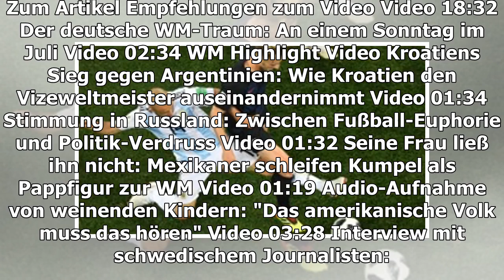Gegen Schweden: Deutschlands letzter Sieg im Video